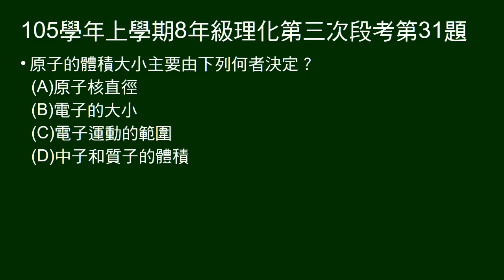105學年上8年級理化三段第31題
問原子體積由何決定。